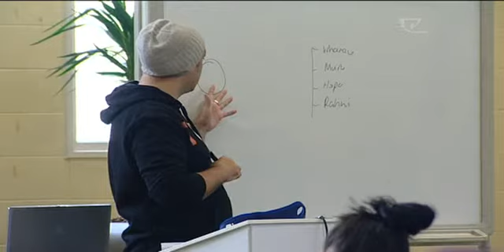Kokiri Marae promote exercise through traditional Maori games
Nga Taonga Takaro is an initiative that Kokiri Marae has launched to promote exercise with youth as a way of life, with a particular emphasis on the traditional pastimes of our ancestors.